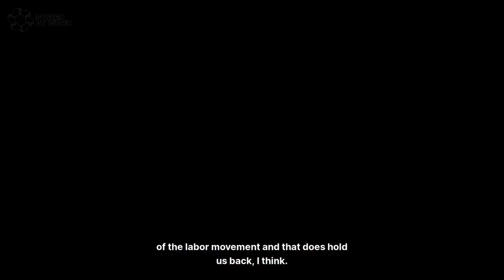Power At Work Blogcast #38: Live Interview + Q&A with journalist Hamilton Nolan on "The Hammer"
Join the Power at Work Blog, the Burnes Center for Social Change, and the Massachusetts State House Employee Union for a conversation with acclaimed labor reporter Hamilton Nolan about his new book The Hammer: Power, Inequality, and the Struggle for the Soul of Labor. This conversation was recorded live on March 27.

The conversation was moderated by Seth Harris, former top Biden White House labor advisor, former Acting U.S. Secretary of Labor, and a Senior Fellow at the Burnes Center for Social Change at Northeastern University; and Thomas Pelkey, an organizer with the Massachusetts State House Employee Union.

The Hammer presents a timely, in-depth, and vital exploration of the American labor movement and its critical place in our society and politics today. Drawing the lines from forgotten workplaces in rural West Virginia to Washington’s halls of power, The Hammer shows how labor solidarity can utterly transform American politics—if it can first transform itself. The Hammer is an urgent on-the-ground examination of the past, present, and future of the American labor movement.

Hamilton Nolan is a labor journalist who writes regularly for In These Times magazine and The Guardian. He has written about labor, politics, and class war for The New York Times, the Washington Post, Gawker, Splinter, and other publications. He was the longest-serving writer in Gawker’s history, and was a leader in unionizing Gawker Media in 2015. Hamilton is a proud member of the Writers Guild of America, East.